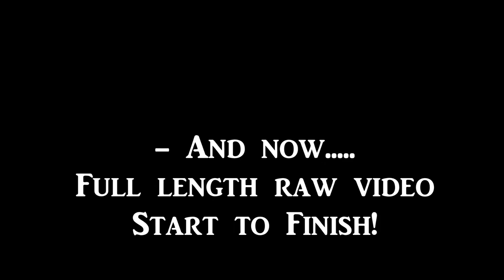Massive Tree's Dying in the Forest by Chemtrails / Geo-Engineering - Mt Lemmon Az.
Massive Tree's Dying in the Forest by Chemtrails / Geo-Engineering - Mt Lemmon Az. Tree Removal by Don Dugan who has been cutting Tree's since 1987! This particular Tree cutting could have gone wrong as Don blew his horn to signal the big truck to pull on the cable, and it snapped! This caused the tree which has already been cut most of the way thru to go swinging around in circles! Quite alarming as now it could fall any direction including the house we were trying to save right next to it! Real News Tucson